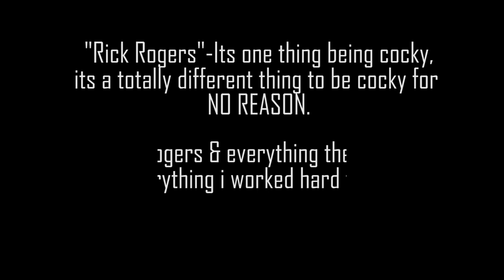DA Exclusive-Interview With RIck Rogers "VLOG TALK 1"